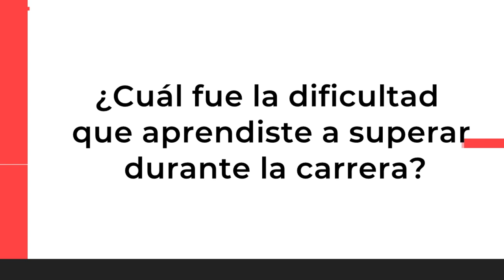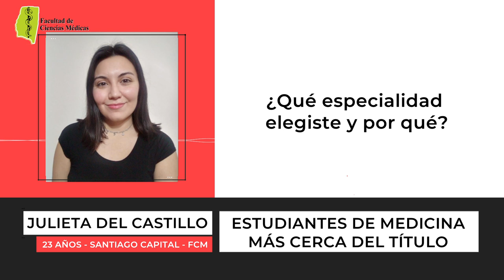VOCES - EstudiantesUNSE - FCM Julieta Del Castillo y Federico Sneidenit